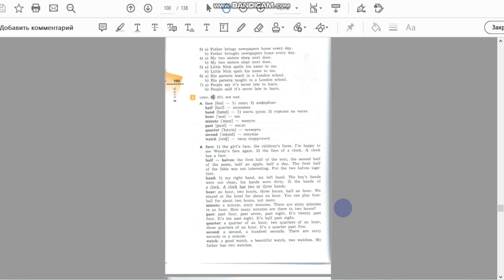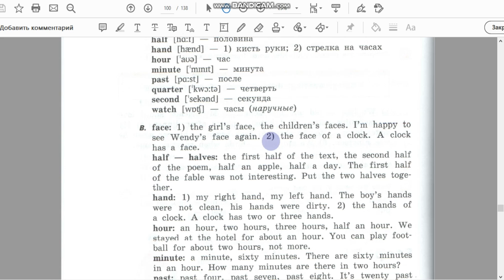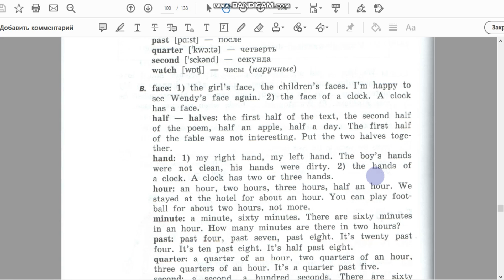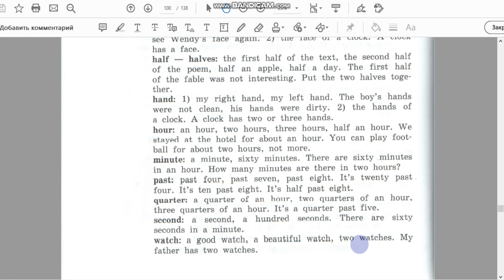Unit 3, Step 2, Ex. 2 / ГДЗ. 5 класс. Учебник Rainbow English. 1 часть